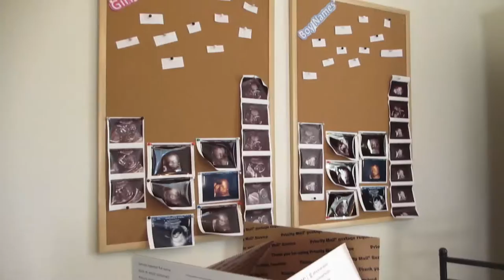MILITARY CARE PACKAGE! 8.7.16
Free Stuff!